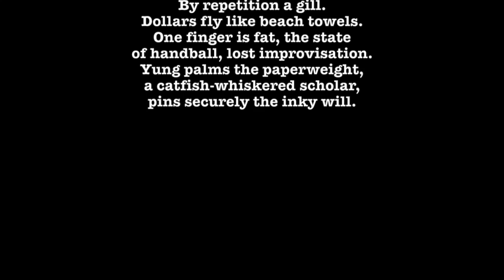Buddha 2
Buddha, Too